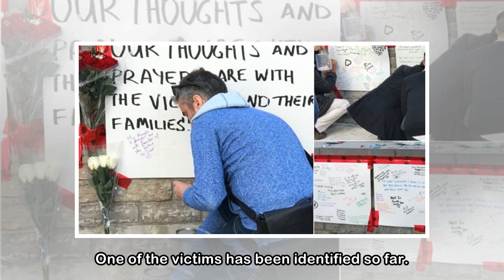UPDATE: VAN ATTACK – Ten killed, suspect arrested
Screen grab of witness mobile phone video showing arrest of individual believed to be the driver of the van involved in the deadly attack yesterday in Toronto- video below (NOTE: Psychologists have re...